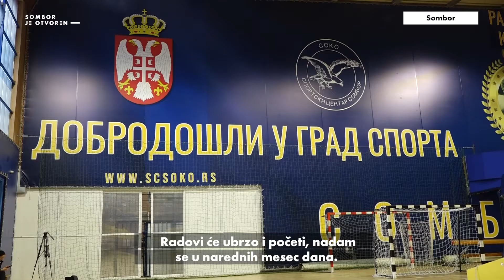Sombor je otvoren i uređuje sportske objekte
Sportski centar “Soko” u saradnji sa Gradom Somborom i Pokrajinskom vladom nastavlja da uređuje i unapređuje sportske objekte na teritoriji Grada. Poslednji u nizu potpisanih ugovora odnosi se na postavljanje novog parketa u Velikoj sali Gradske hale “Mostonga”, a početak realizacije ovih radova očekuje se u narednih mesec dana.